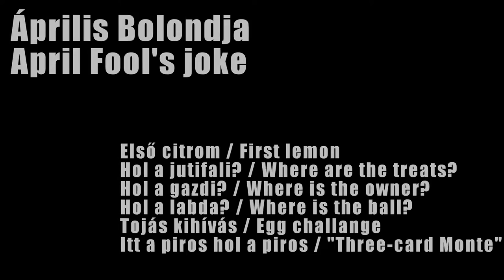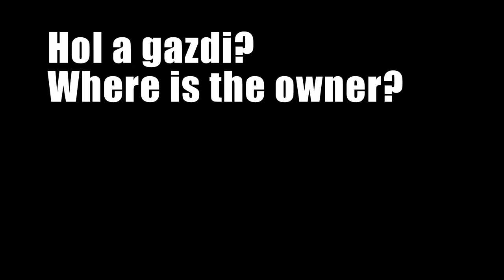Super American Staffordshire Terrier - April's Fool Dog Challenges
Amstaff Yankee monthly video.
21 months old April's Fool Dog.

I make some joke with Yankee.

Lemon challenge - 0:10
Pick the treats - 2:10
Where is the owner? - 2:45
Where is the ball? - 3:30
Eggs challenge - 5:08
"Three-card Monte" - 6:17

Warriors Of The Lanka's Godfather Kush
Working line
Blue brindle and white